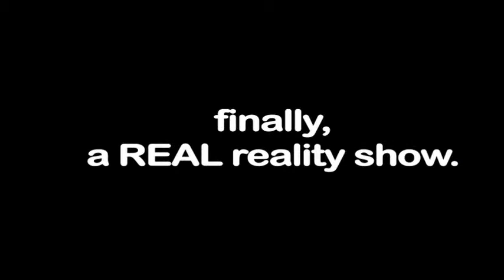PRETTY BOY web series [PROMO] "KAY-KAY" [#1]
PRETTY BOY, the web series. A REAL life look inside of being a lesbian in today's world. Set for release SPRING 2013. Cast members: BRANDI, UNIQUE, NIC, INK POISON, KID, SHAVINA, STACY, KAY-KAY, AJA, and DESI. Host: RUTH CARTER  Producer: Kim Monday [Kimdidit! Productions] music production: CHAMP DEEZY [Turn it up Ent] Mixing/Audio: EZB Productions Videography/Editing: Kahlil gibran Stokes [THE SIXSENSE FOUNDATION [music. videos.]